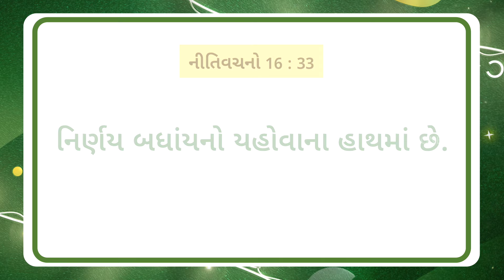ઈસુ સાથે ચાલવું || ભાઈ મોહન સી. લાજરસ || જાન્યુઆરી 11 || Gujarati